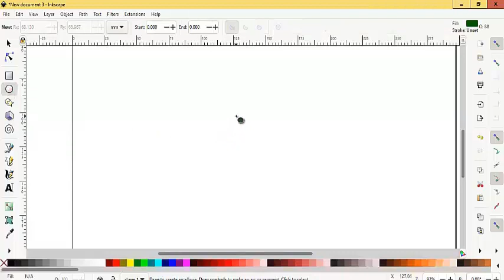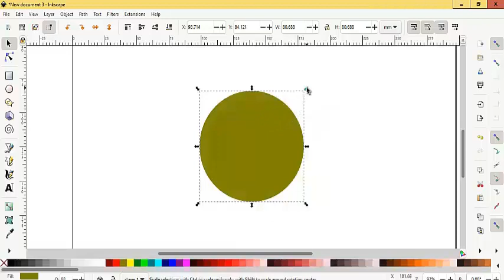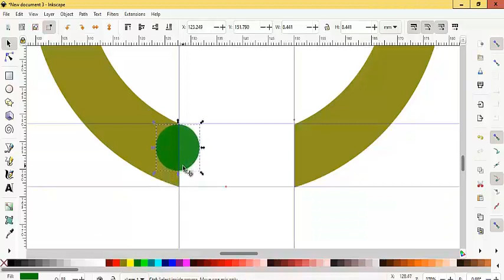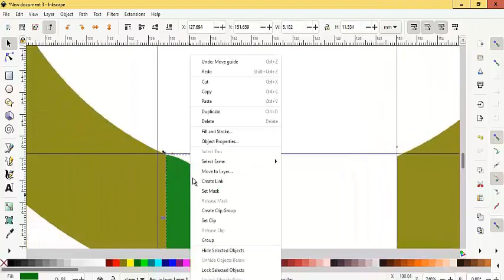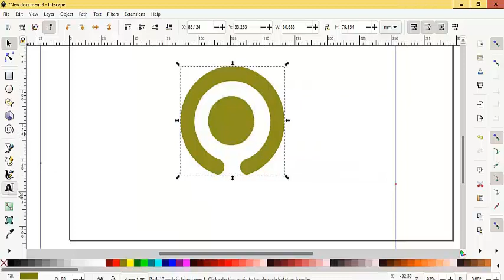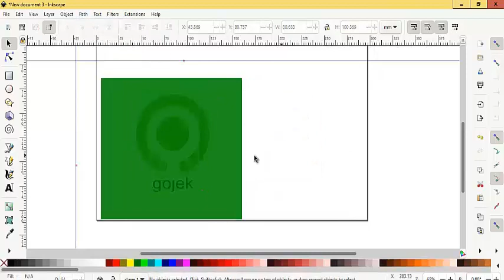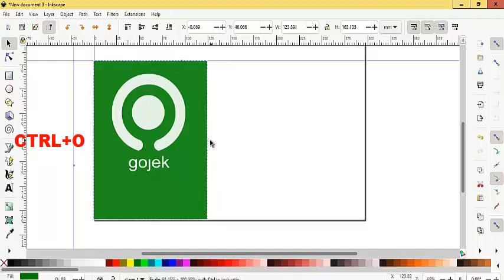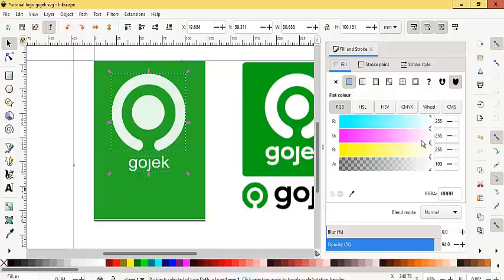Tutorial Membuat Logo Gojek Menggunakan Inkscape